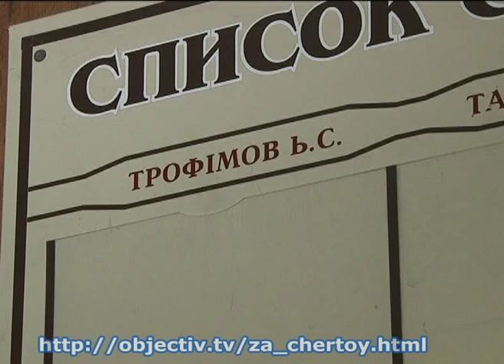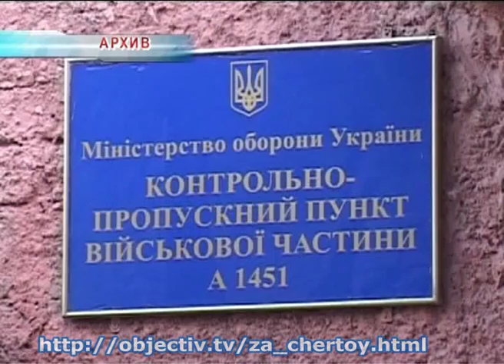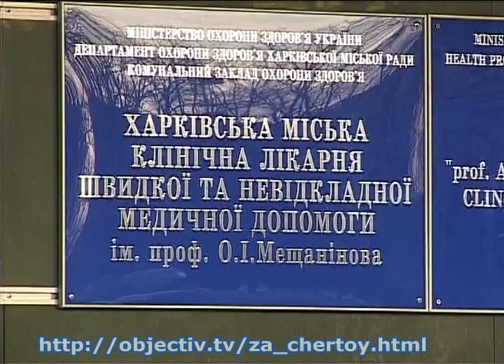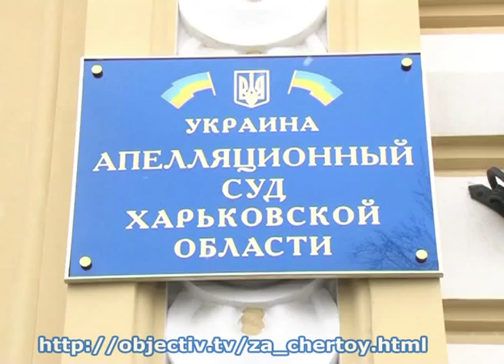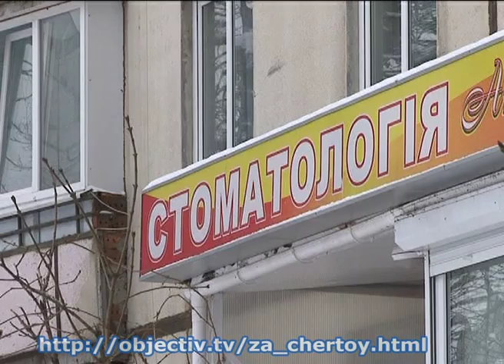За чертой. 10 декабря 2013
- Стрельба на Данилевского и жестокое убийство судьи. Череда громких убийств, которые харьковским правоохранителям предстоит раскрыть в наступившем году, - в одном сюжете.
- Фемида и ее приговоры. В прошедшем году харьковские судьи вынесли ряд решений по громким и резонансным преступлениям. Среди них - не один приговор, связанный с пожизненным заключением.
- Харьковские взрывы, прогремевшие на всю страну. Причина трагедий - утечка газа, несоблюдение правил безопасности и неправильно заправленные газовые баллоны.
- Новогодние праздники в чужих стенах. Жители взорвавшегося дома в Новый год загадывали желание - скорее вернуться домой. Чиновники называют сроки: до конца января.
- В Харькове из окна высотки выпал ребенок. Трехлетний мальчик пролетел восемь этажей и чудом остался жив. За жизнь малыша борются медики.